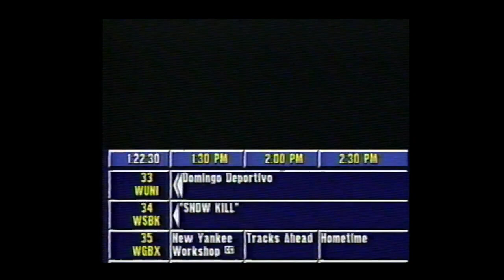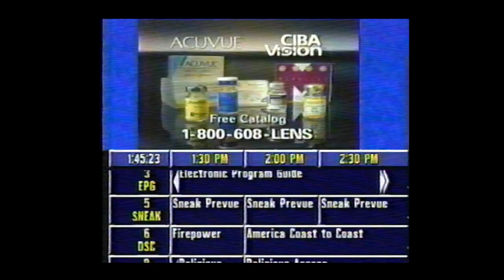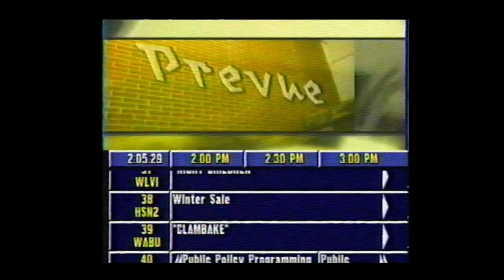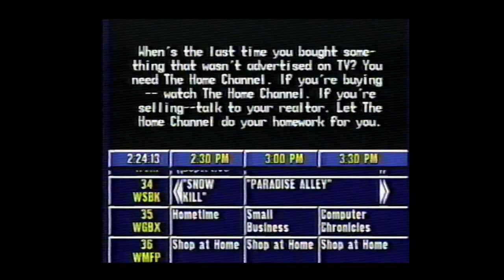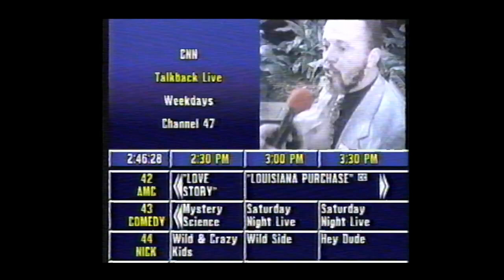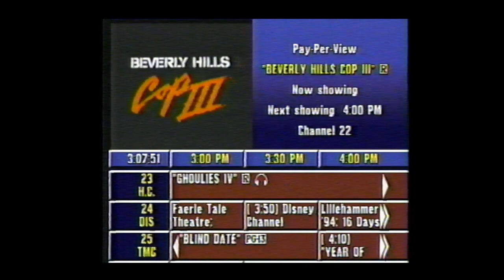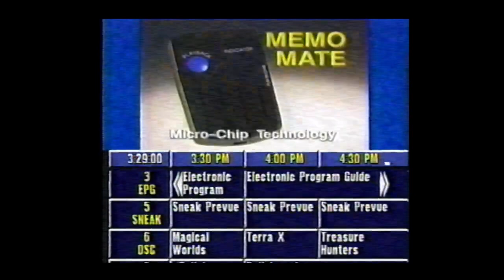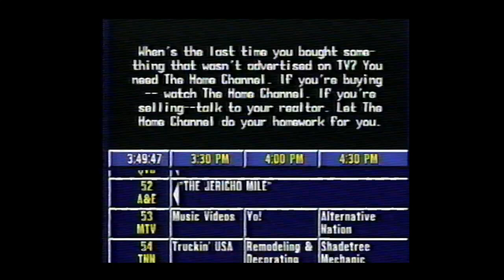Preview Channel January 1995 Extended cut, Preview guide channel, Cable Guide Channel , 2.5 Hours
Preview Channel January 1995 Extended cut, Preview guide channel, Preview Guide, Cable Guide Channel 2.5 hours

lay back on the couch, close your eyes and be transported back to 1995.